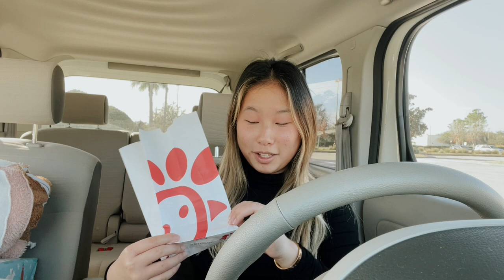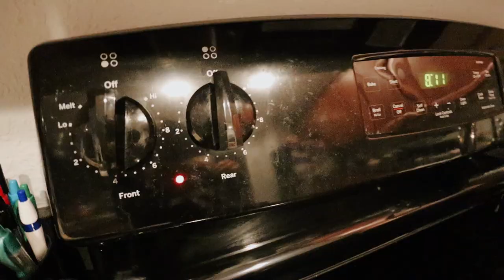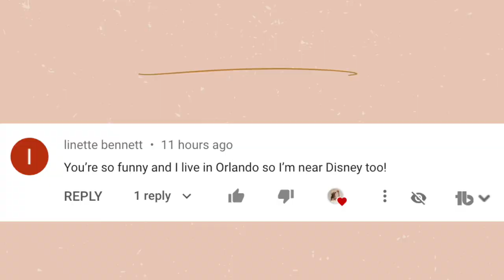EAT WITH ME: ashamed of being adopted, lack of motivation, loosing subs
Eat with me in 2021! In this mukbang / vlog I share some thoughts on my mind; While you eat with me I answer the question am I ashamed of being adopted, i talk about the lack of motivation I have right now, and about Youtube cleaning out inactive accounts and therefore loosing some subscribers. Sometimes I just love to talk to you and keep it real, the eat with me part is just a bonus. :)

Alex Jayne
3050 Dyer Blvd.